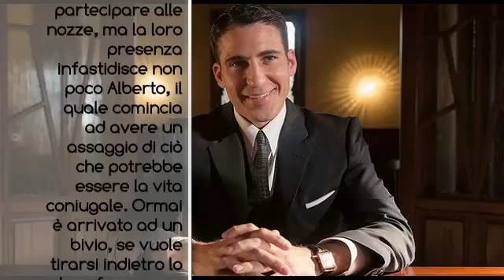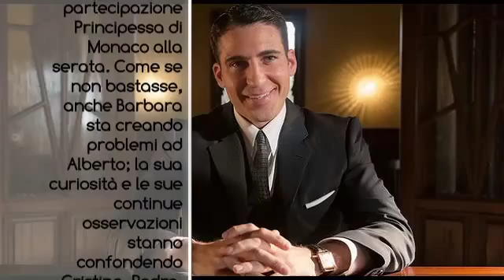Velvet: puntata 19 novembre 2014 - Anticipazioni fiction RAI Uno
Le anticipazioni della puntata di Velvet in onda questa sera, mercoledì 19 novembre 2014, alle 21.10 su RAI Uno

Attribution
(PIANO) A minor improvisation on Sunday
by The3amAssociation